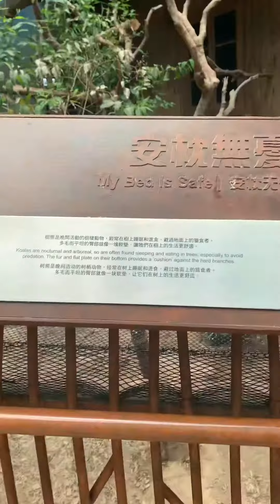WAG MAINGAY MAY NATUTULOG 🤣🤣KOALA SORA